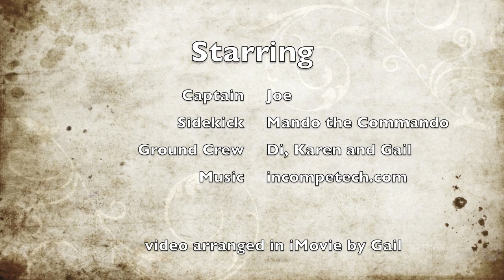Ultralight Flight over San Carlos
February 7th, 2011.  Life is good in beautiful, peaceful San Carlos, Sonora, Mexico